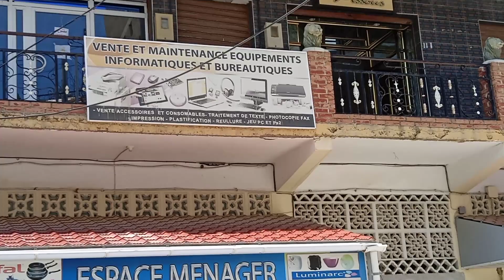Michelet avant démolition d'immeubles.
Contempler la belle vue avant la démolition des immeubles menacés.Le 28/05/2022. Station estivale et hivernale à 1080 m d'alt. Le panorama peut rivaliser avec celui de Fort National. C'est de Michelet qu'on voit le mieux le point culminant du Djurdjura, Lalla Khedidja.